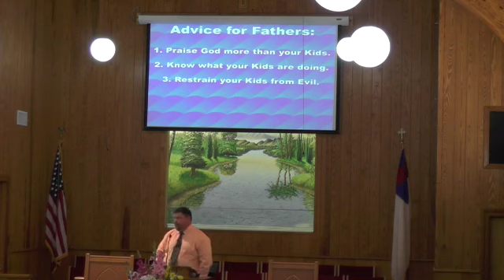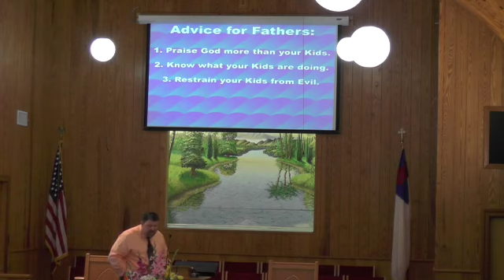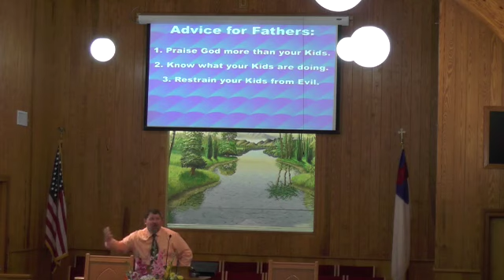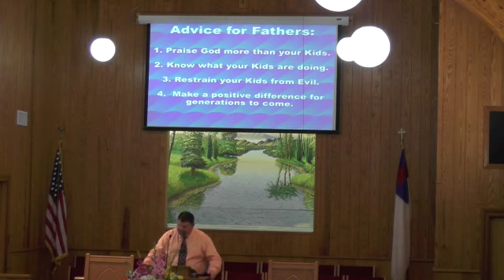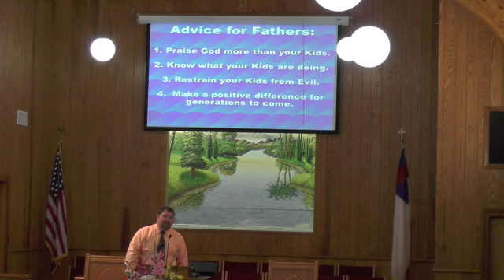Providence Baptist, 11:00 am Service, June 18, 2017